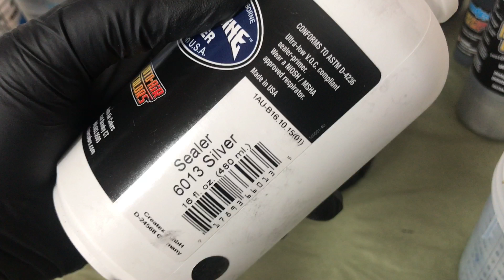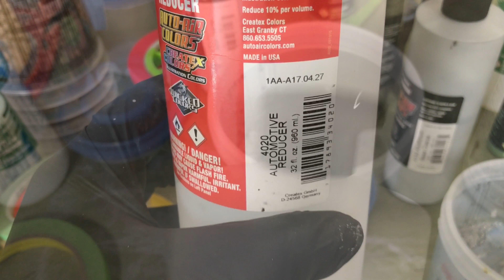Lowrider Flake paint job Overview Part 2 ( Sealer and Flake Base)